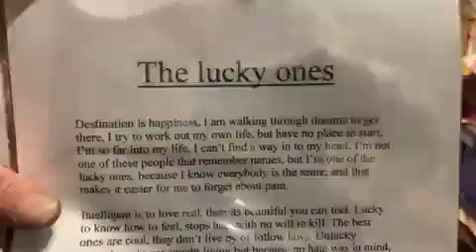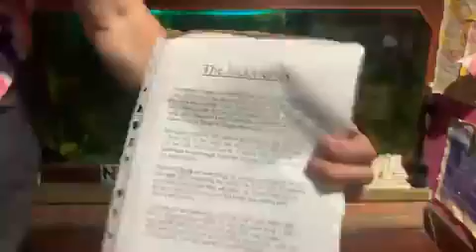The lucky ones